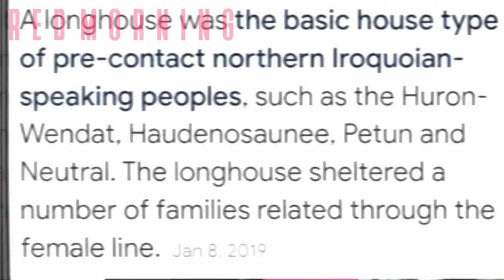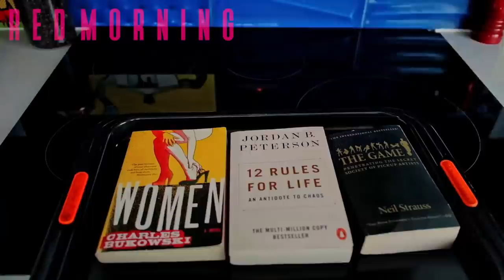Your relationship gets better with one foot out the door | Red Morning, Live!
00:00 Intro
10:00 Archwinger
19:00 THE ARCHWINGER SERIES: WOMEN ACT AS SHITTY AS YOU LET THEM
44:00 MODERN DAY CHINESE FOOT-BINDING.
1:00:00 THE ARCHWINGER SERIES: EVERY UNHAPPY WIFE IS A RAPE VICTIM
1:15:00 bantz

Best selling book, Praxeology, Volume 1 on Paperback and Kindle!